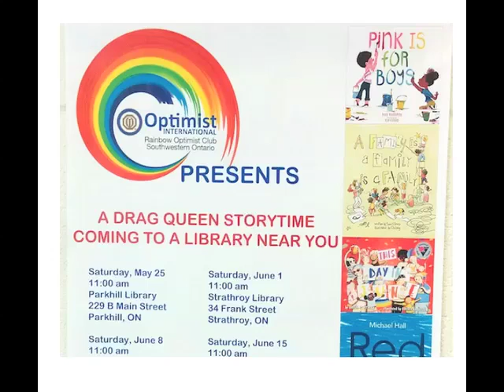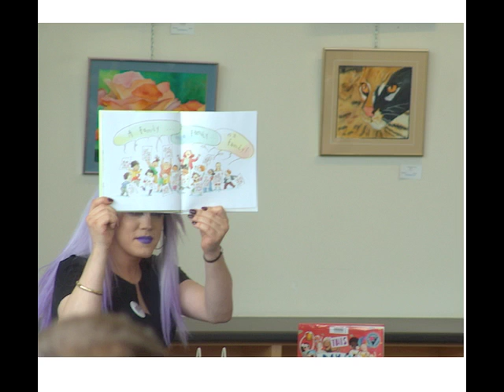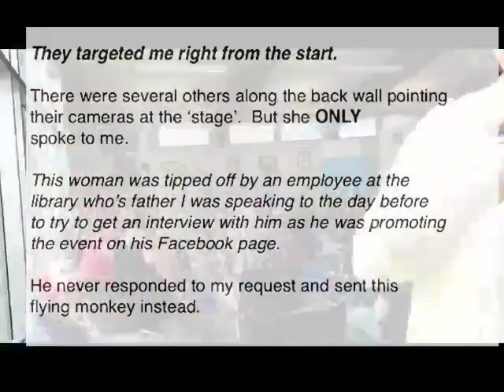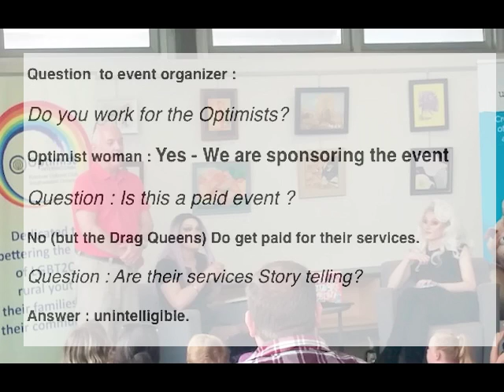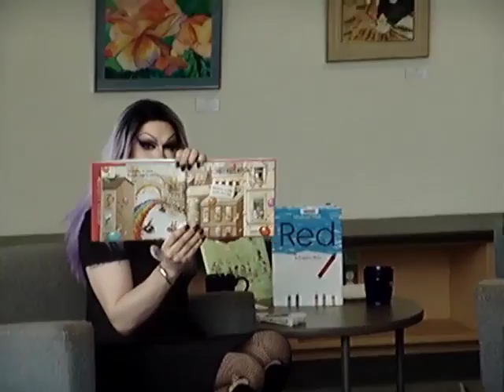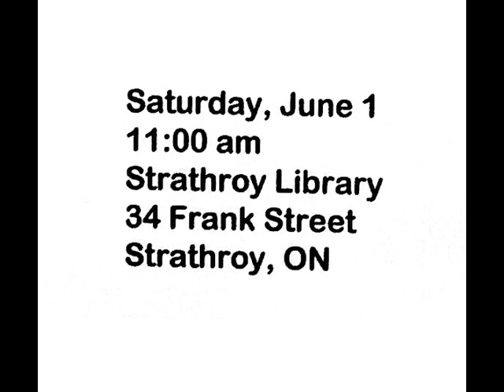🔍WITNESS👀 DRAG QUEEN STORY TIME IN STRATHROY ONTARIO CANADA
On June 1st 2019 the small town of Strathroy had rolled out the red carpet to the false impression clowns of the end times with a deviant message of softening children for degredation of spirit by covert methods.

I covered this event as a reporter / witness to Yahweh and to share the 'experience' to other concerned citizens.

As one can see they were biased to me attending the event, without actually having a real conversation about my intent / purpose of being there. There was NO protest out side or inside.

I left out any commentary about their lack of grammar and reading ability, which is clear in this video these two 'dudes' in the get up don't have solid reading skills at grade 1 level.  I hope you the viewer can discuss this.